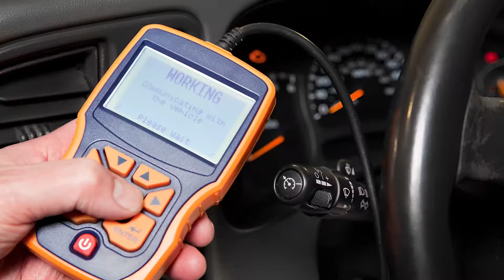Common Power Steering Problem in Audi Q5s & How to Fix It Yourself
Budget friendly OBD2 Scanner
Check some solenoid option:
Mechanics Tools Kit may need:

audi a4 steering system fault you can continue driving
1) All auto related repairs and fixing/ maintenance tips
2) how to car fix guide
3) how to hire the right dealership/mechanic
4) best SUV and Sudan car guide
5) car review and car advice
6) sports car and race car guide
7) auto repair
8) worst cars comparison
9) all kinds of car DIY and bad cars solution.